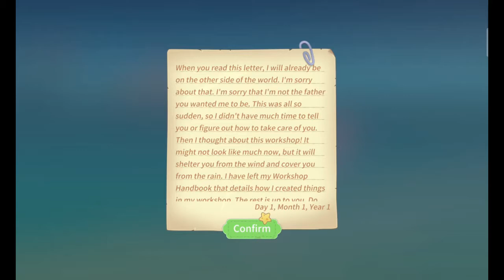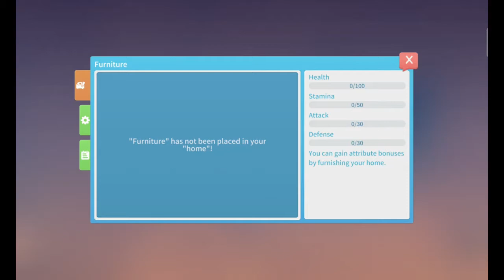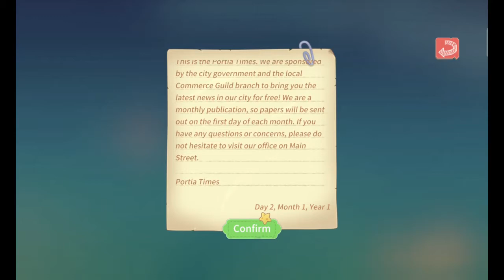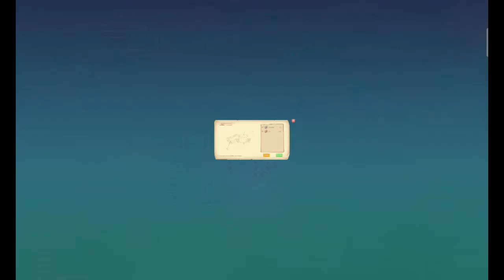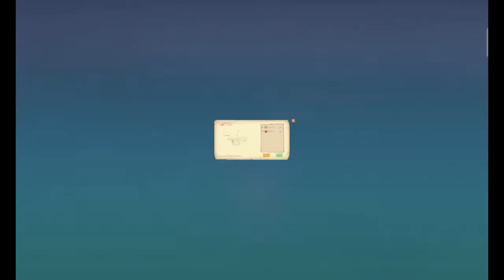My Time At Portia - Mobile Game Quickplay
As we near the end of summer, let's take a moment to reflect all the good times...

like... My Time At Portia!

Very relaxing, but everyone just wanted me to build them stuff...